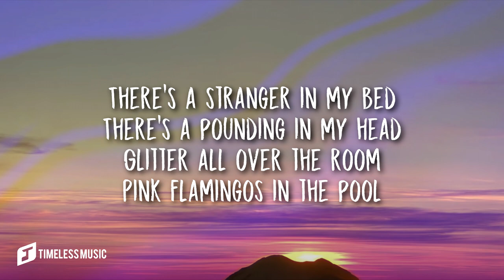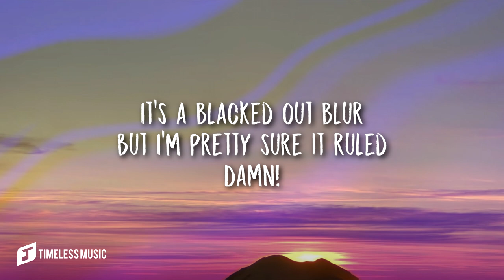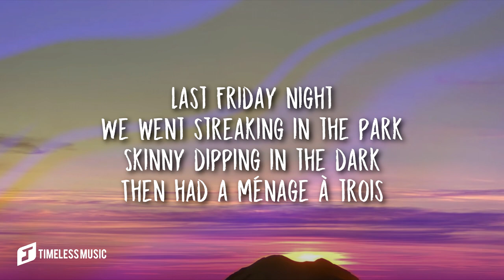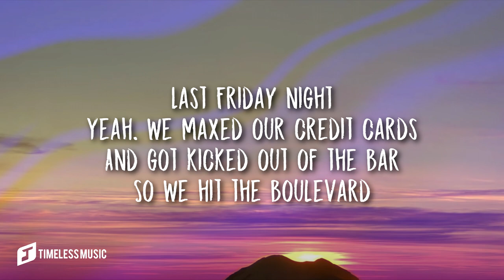Katy Perry – Last Friday Night (Lyrics)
Katy Perry – Last Friday Night

Lyrics: Katy Perry – Last Friday Night

[Pre-Chorus]
Damn

[Chorus]
Always say we're gonna stop-op, oh-woah

[Post-Chorus]
But this Friday night
Do it all again

[Pre-Chorus]
Damn

[Post-Chorus]
Do it all again (Do it all again)
This Friday night

Lyric video for Last Friday Night Katy Perry on Timeless Music

Did you enjoy Katy Perry Last Friday Night Lyrics?

Experience the emotional depth of the newest hit songs and trending songs in form of lyric video on our channel. You can find a variety of new music on our channel, From live performances to slowed and sped-up versions, indie music, pop music, music hits, tiktok songs and tiktok music trends and many popular songs.